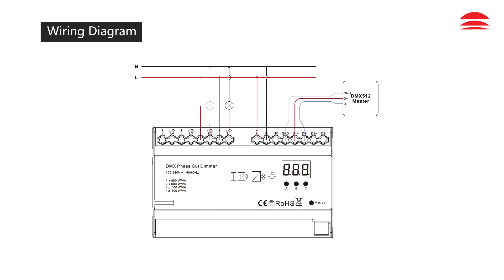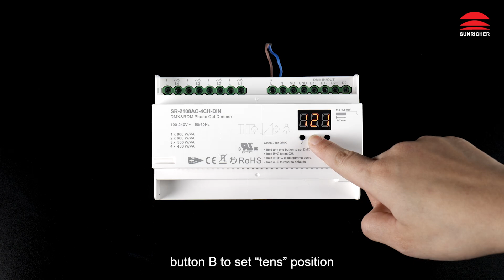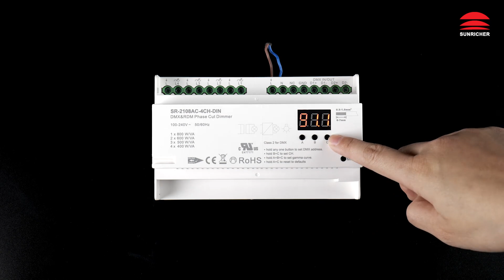RDM Enabled 4 Channels DMX Phase Dimmer__SR-2108AC-4CH-DIN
RDM Enabled 4 Channels DMX Phase Dimmer
_SR-2108AC-4CH-DIN

• Safe and reliable full isolation design
• DMX phase dimmer, trailing edge dimming
• Supports resistive loads and capacitive loads
• Standard DMX512 compliant control interface
• RDM function enabled to realize intercommunication between DMX master and decoder.
• For example, DMX decoder’s address can be assigned by DMX master console
• With digital display to show data directly, easily to set and show DMX address
• DMX channel quantity from 1CH~4CH settable
• Output dimming curve gamma value from 0.1 ~ 9.9 settable
• 4 channels AC100-240V output
• To dim single color dimmable LED lamps, dimmable LED driver, traditional incandescent and halogen lights
• Din rail installation, easy and fast